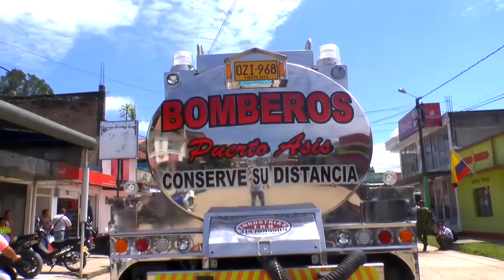DESFILE 20 DE JULIO PUERTO ASIS PUTUMAYO- REALIZACIÓN JONNATHAN MORALES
UN RECUENTO RAPIDO DEL DESFILE DE 20 DE JULIO DEL 2017 EN PUERTO ASIS PUTUMAYO UN VIDEO REALIZADO Y PRODUCIDO JONNATHAN MORALES AUDIOVISUALES.